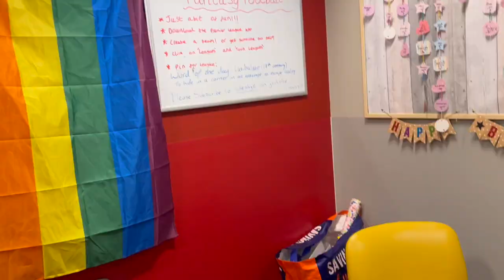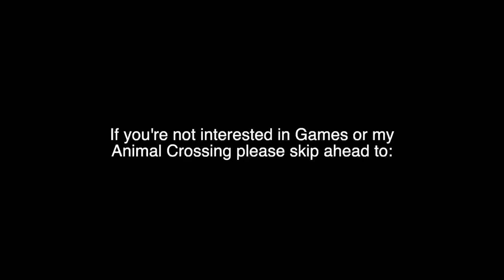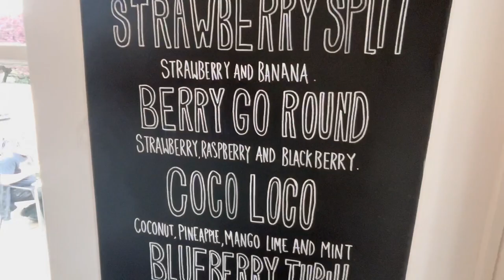Celebrating Shan's Birthday! Why did I buy an Autumn Coat, on a hot day? | Weekly 24